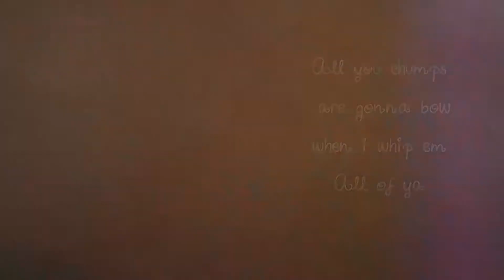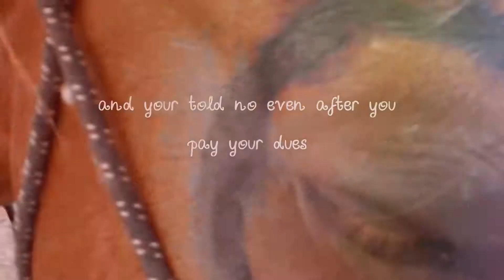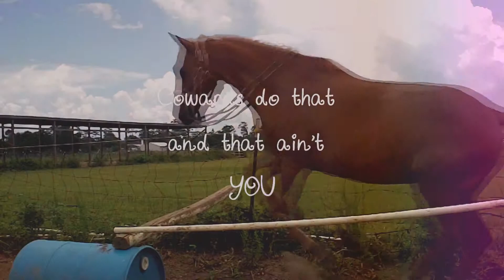Ima Show you how great i am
ehh not the way i was hoping it would turn out. i might take it down.
anyways,
Yesterday i just played around with penalla and chester. Free jumped both of them up to 3' then jumped on chester and jumped 3' bareback. It made me feel so good. For awhile all chester ever did was refuse, it makes you wanna just give up at one point or another, but we kept working at it, kept moving forward and now we are jumping 3' bareback. Makes me feel good :) So if your having that moment between you and your horse, where you feel like its not worth it anymore, just keep pushing forward, because all that bad will lead to something good :))
Asking for 5 likes again :) and 2 comments ( maybe xD)
thank ya

Lexi-Chester-Penalla